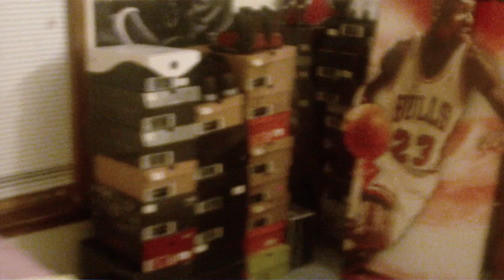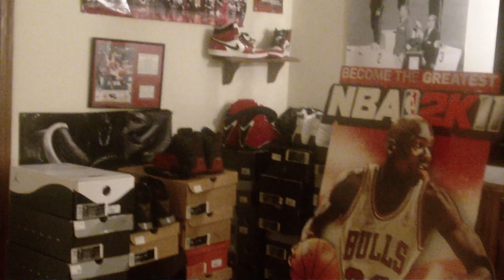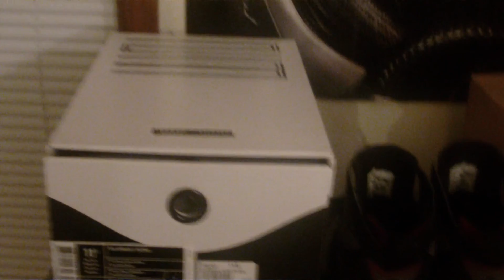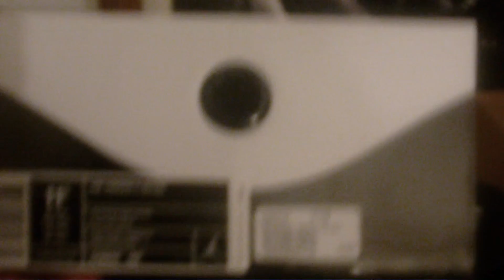Nesbo23 New Pickups Jordan 11 concord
A review of my latest pickups Jordan 11 wht/blk concord